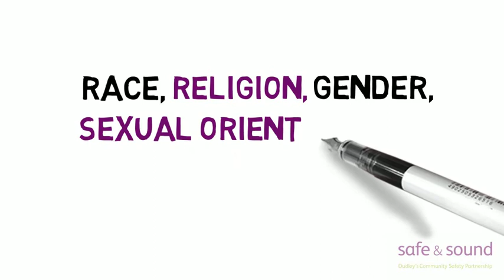Hate Crime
Think before you speak, we're raising awareness of hate crime.